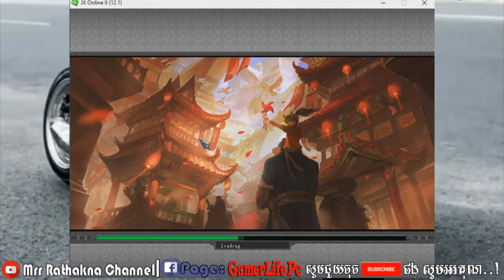Jx2 វៃគ្នានៅ oudong king vs king - mafai oudong bj west vai teang yub, gamerlife pc, online game-kh